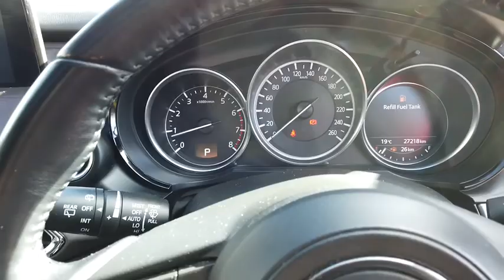2017 MAZDA CX-9 Sydney, Kirrawee, NSW, Parramatta, Sutherland 63237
New 2017 MAZDA CX-9 available in Kirrawee, New South Wales. Servicing the Sydney, Parramatta, Sutherland, NSW area.

Dominelli Ford
571 Princes Highway